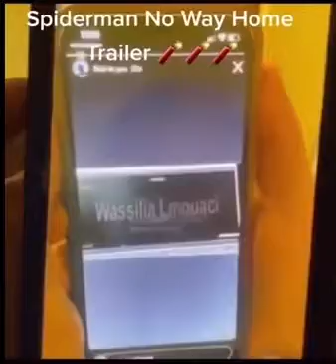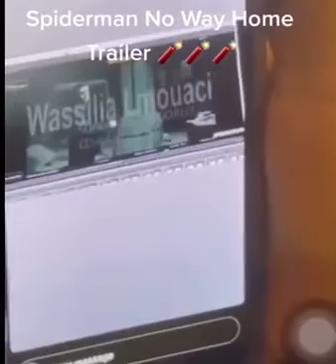Spiderman No Way Home trailer